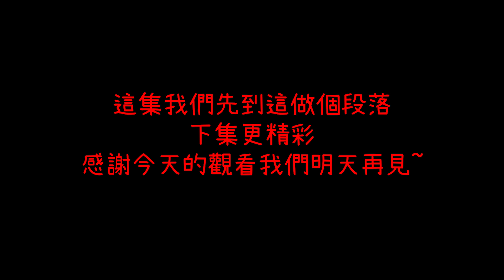猛獸派對？一言不合就開扁！超爆笑8+9動物大亂鬥！【動物派對 Party Animals】#1 中秋烤肉轉職法師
87。
也可直接使用"超級感謝"留言~